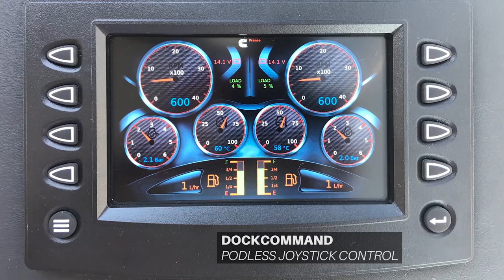PRESTIGE & Cummins: Dock command - Podless Joystick Control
Since 2009, PRESTIGE yachts powered by CUMMINS have been equipped with a joystick control system.  Ergonomic and easy to use, the joystick offers full control for all your manoeuvres in the marina.

No need to worry anymore about the direction of the currents and the wind when approaching the harbour.  With the introduction of this system, driving our yachts is greatly facilitated.  With just one hand, the captain has full control:  lateral manoeuvres, precise speed control, tight turns…